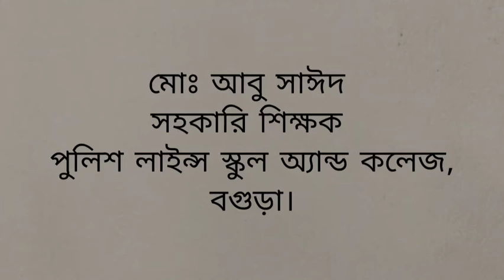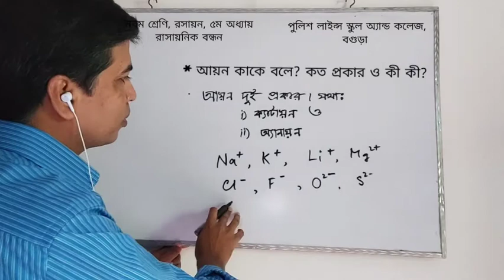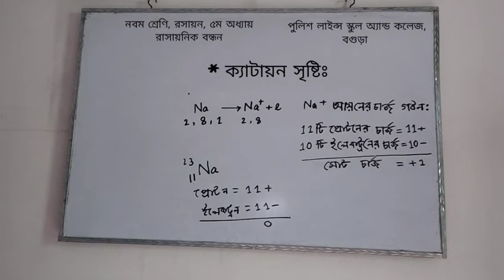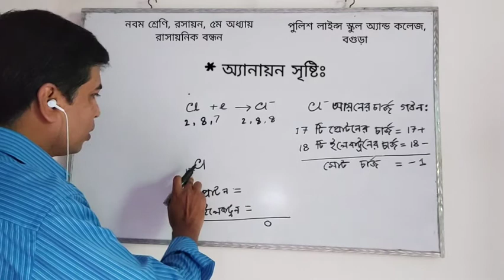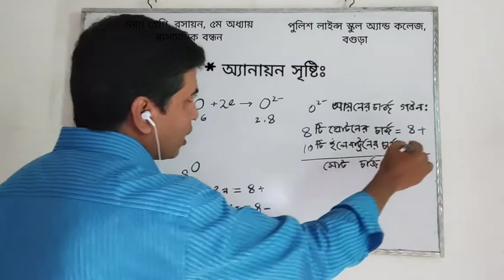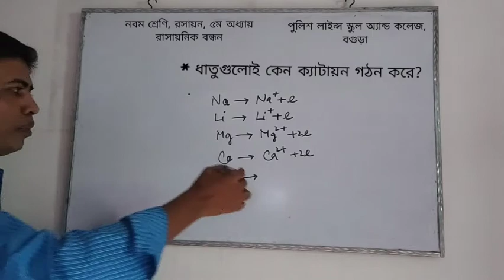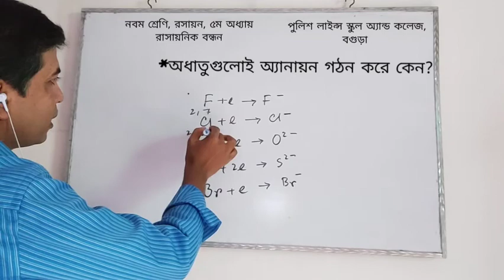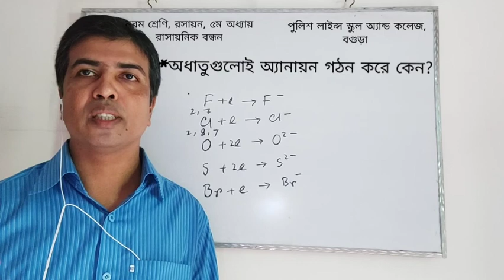রাসায়নিক বন্ধন ( পর্ব ৪ ) - রসায়ন, নবম শ্রেণি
রাসায়নিক বন্ধন ( পর্ব ৪ ) - রসায়ন,
পঞ্চম অধ্যায়, নবম শ্রেণি. BY,
MD. ABU SAYED,
ASSISTANT TEACHER